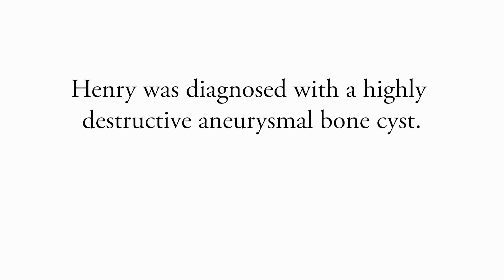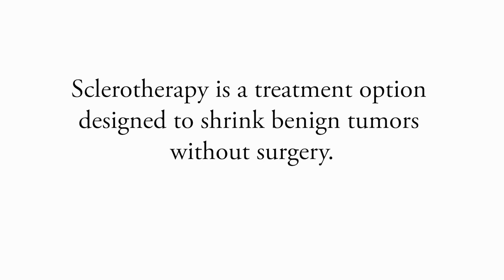Saving Henry's Arm | Solutions Without Surgery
“Every day I take phone calls from families from all over the world and I’m able to share with them newer things that can be done so children have the smallest scars possible, the least amount of recovery time and the quickest path back to normal.” – James Murakami, MD

It was that promise that brought Henry Guillemot and his parents all the way from New York to Nationwide Children’s Hospital in Columbus, Ohio. Henry had been diagnosed with an aneurysmal bone cyst (ABC) and he was on the fast track to major surgery. It was a surgery his parents feared would limit the use of his arm for the rest of his life.  That plan quickly changed when Henry’s parents read about the minimally invasive treatment solutions designed by the Interventional Radiology Team at Nationwide Children’s. Instead of removing the tumor surgically, Dr. Murakami would use small needles or probes to inject medicine into Henry’s bone and shrink the tumor. It was a chance for Henry’s body to heal itself without the risks associated with surgery. Five years following a series of treatments, Henry’s arm has fully healed and he’s back to being a typical kid.